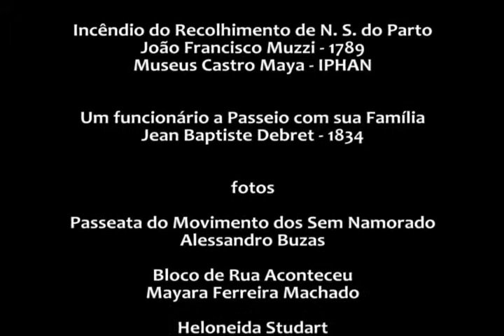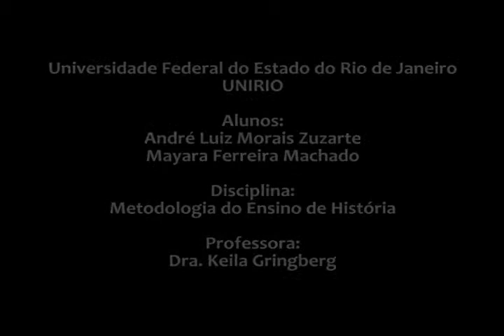O Recolhimento de Nossa Senhora do Parto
O Recolhimento de Nossa Senhora do Parto era um convento inaugurado em 1759, onde mulheres eram aprisionadas por seus maridos e pais. O vídeo foi feito para a disciplina de Metodologia do Ensino de História da Universidade Federal do Estado do Rio de Janeiro - UNIRIO, em 2009.